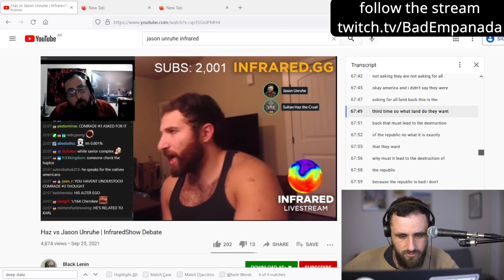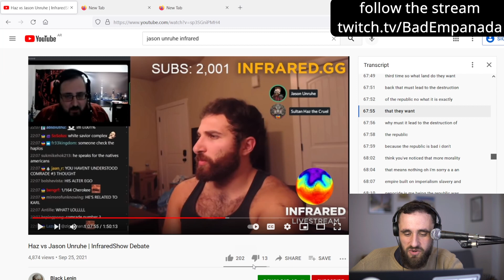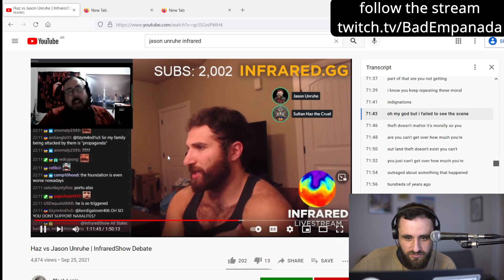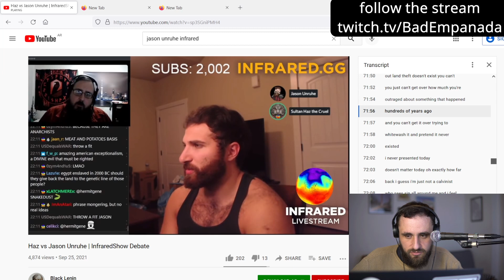Britain FORCED the USA to Become Imperialist..? New Conspiracy Theory Just Dropped (JAMES BOND 007)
Jason Unruhe vs Dengist Vaush is about as coherent as expected